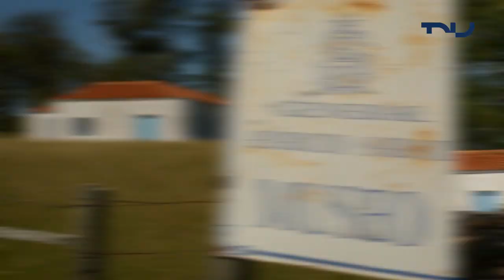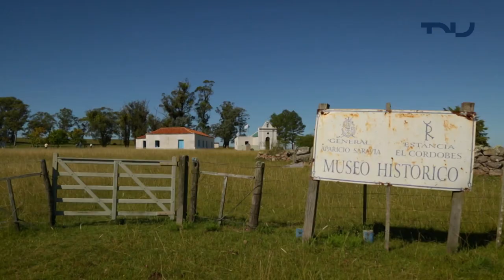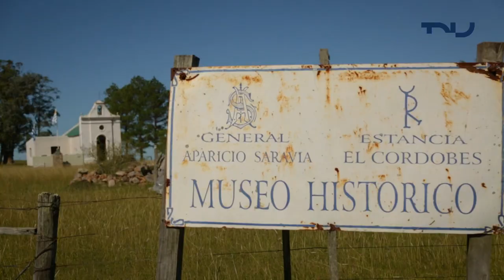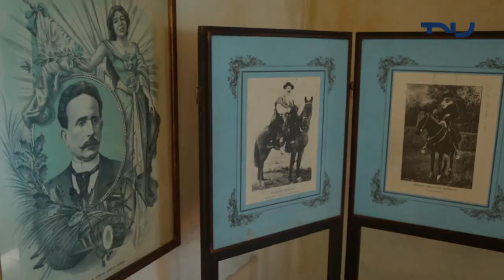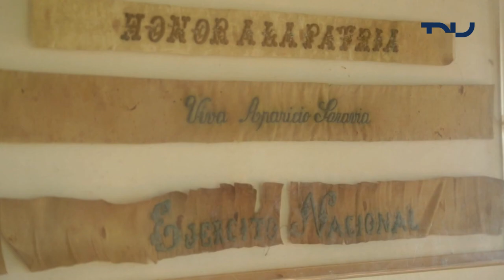Patrimonio Silencioso - Museo Histórico Aparicio Saravia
En un nuevo PatrimonioSilencioso conocemos en el departamento de Cerro Largo el Museo Histórico Aparicio Saravia.